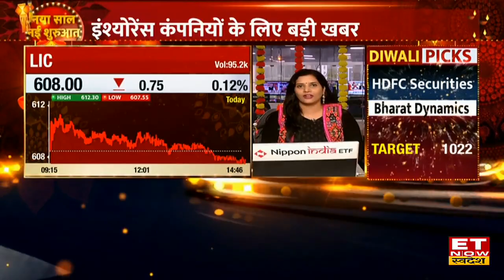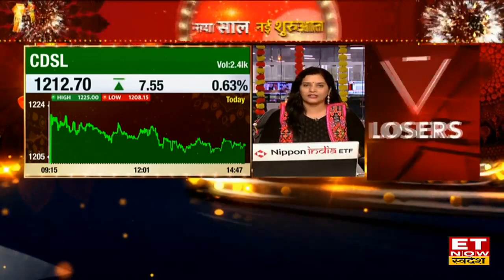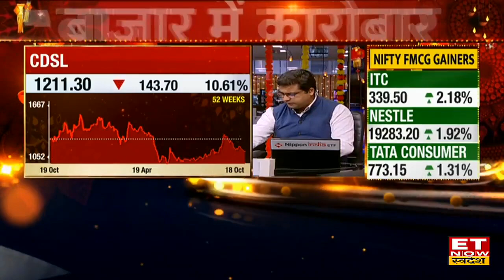Health Insurance KYC News: Insurance Company के लिए बड़ी खबर, Health Insurance के लिए KYC जरूरी।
Health Insurance KYC News: इंश्योरेंस कंपनी के लिए एक बड़ी खबर आई है। हेल्थ, जनरल इंश्योरेंस के लिए 1 नवंबर से KYC जरूरी हो गया है। कंपनियों के द्वारा इसमें कुछ राहत मांगी गई है। KYC के बाद ही नॉन लाइफ इंश्योरेंस पॉलिसी जारी होगी। KYC के लिए खर्च इंश्योरेंस कंपनियां उठाएंगे। CDSL, NSDL, के जरिए KYC की प्रक्रिया कराई जाएगी।